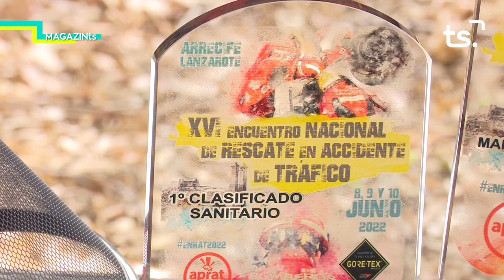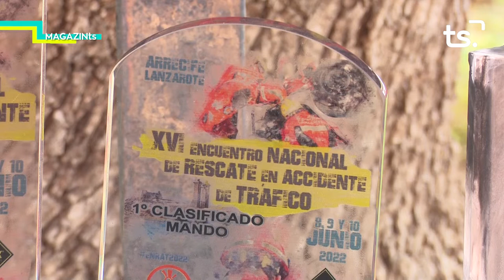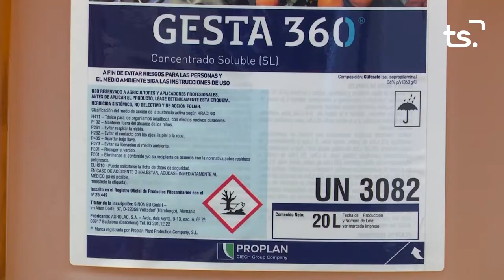MAGAZIN TS DILLUNS RESCAT ACCIDENTS BOMBERS GANDIA 2022 06 20